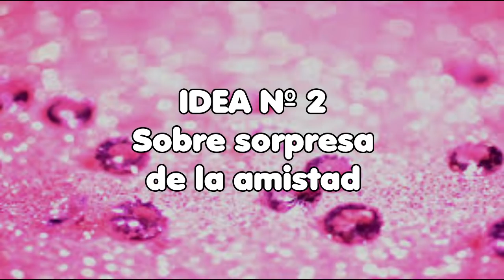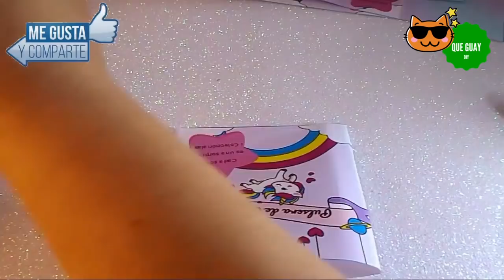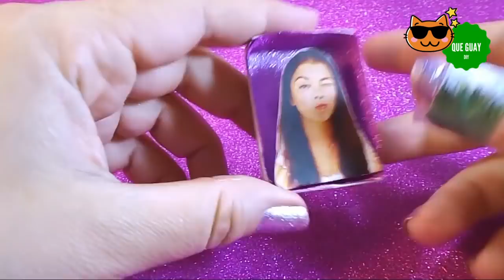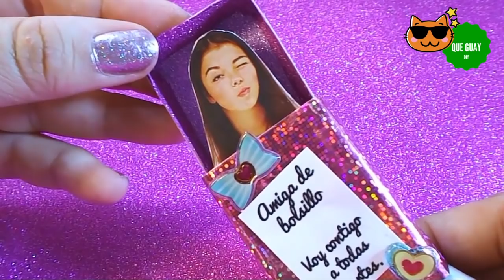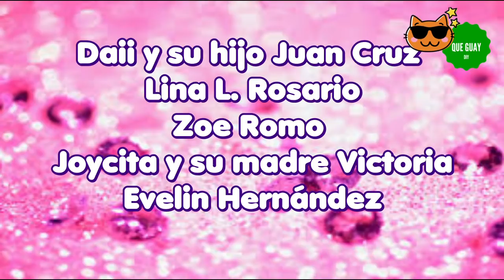Regalos para mi mejor amiga 🌈 Manualidades el para día del amigo FACILES bonitas cumpleaños amistad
Bienvenidos, Artistas.
Hoy os presento 4 regalos super originales no vistos aun para vuestra mejor amiga . Auténticas sorpresas super tiernas y lindas con material de re ciclaje como frascos , cajitas de cerillas , cartón , plástico ...
Os dejor el enlace a las plantillas y moldes , aunque todo puede hacerse a mano .

Sorprende a tu BFF con ideas super bonitas totalmente nuevas y que le van a gustar un montón , son fáciles y rápidas de hacer .
Y además pueden servirte como regalo de cumpleaños rápido de última hora .

Ideas nuevas con goma eva o foamy , manualidades originales , trucos y life hacks con foamy
Como reciclar 4 manualidades con manualidades con frascos de cristal , como hacer un adorno con un frasco de vidrio  , decora frascos de vidrio fácil , como hacer un adorno con un frasco de vidrio , decorando mi hogar , reciclando para decorar barato , sin dinero

Artesanato pote vidro decoupage lixo luxo fofinho reciclagem

Ideas para reciclar botes de cristal con pegadecor
CANASTITA HECHAS DE FOAMY O GOMA EVA IDEALES PARA DULCEROS . TUMBLR
FLORES DOBLES DE FOAMY O GOMA EVA CON TERMOFORMADO
MANUALIDADES YONAIMY
ROSAS PEQUEÑAS DE FOAMY O GOMA EVA.- SMALL FOAM ROSES.
RECUERDOS PARA BAUTIZOS, XV AÑOS 15 Y OTROS EN FORMA DE LIBROS DE FOAMY O GOMA EVA Quince años Manualidades: MINION PORTALÁPICES con goma eva (foamy)